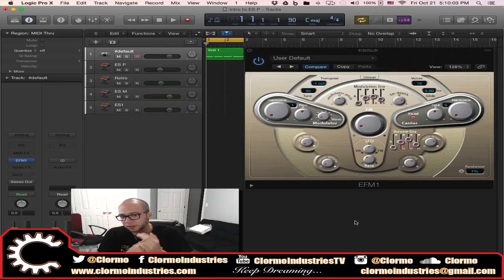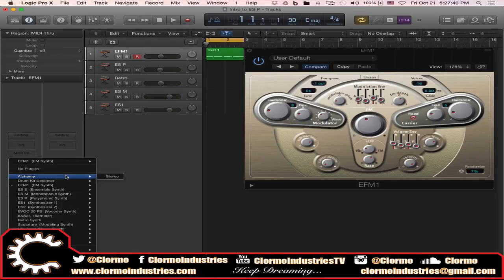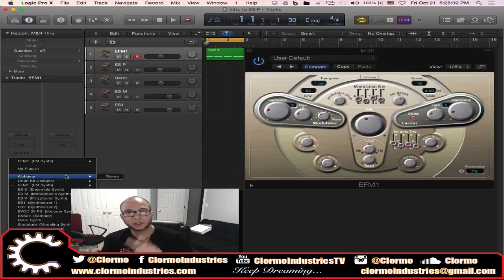EFM 1 Synth (Logic Pro Tutorial - Introduction)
Back to synths! This time the turn is for the EFM1 synth. FM synthesis is not much unlike regular subtractive synthesis, but it is different enough that it opens more possibilities for effects and other neat sounds we can design and put to use in our productions.

All material is owned by Clormo unless otherwise noted.